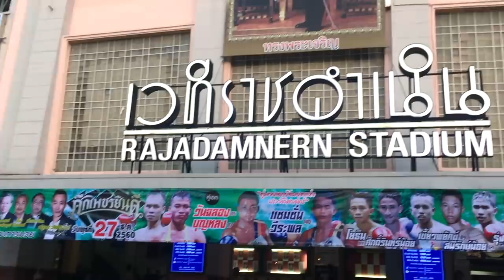My month in Thailand - top Thai islands to visit - Koh Tao & Koh Phi Phi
Here's where I went to train Muay Thai - brilliant place & great trainers!

Ehrling - Heart
Ehrling - Lounge
Ehrling - This is my passion

Follow my on my adventures!
Aga Dao x